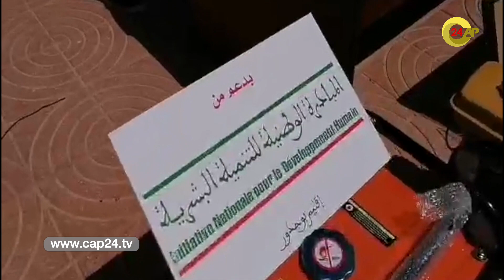عمالة بوجدور توزع معدات لدعم الشباب وتقتني جهاز لفحص الحوامل